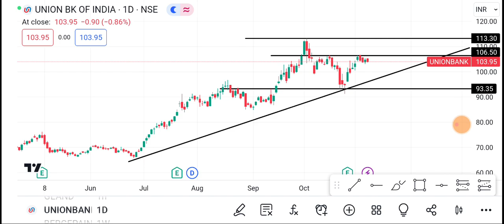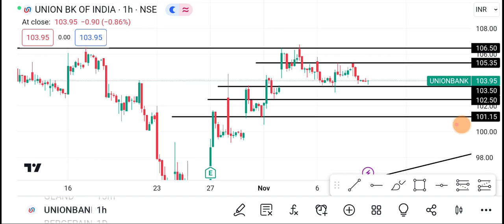9 November Union Bank Share | Union Bank Share price today News | Union Bank Share latest news